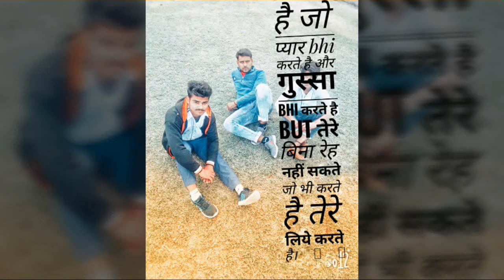Sunny sehrawat army boy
Kabaddi khanpur malik